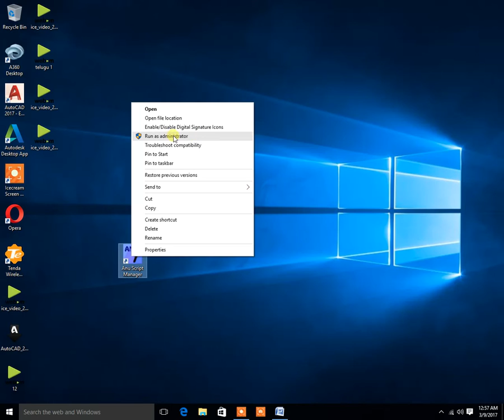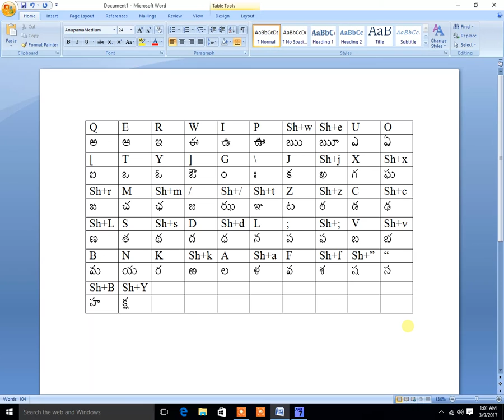Telugu Typing Part 2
How to Type Telugu Using Anu Script Manager 7
ఈ video మీకు నచ్చితే Like చేయడం మర్చిపోవద్దు.